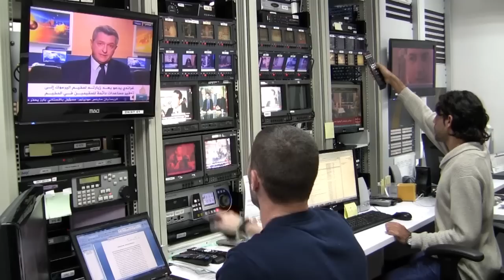Satlink Monitoring Services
Satlink Communications provides real time news monitoring services from all around the Arab world media channels to a variety of customers including - News Agencies, News Broadcasters, Governments and others.